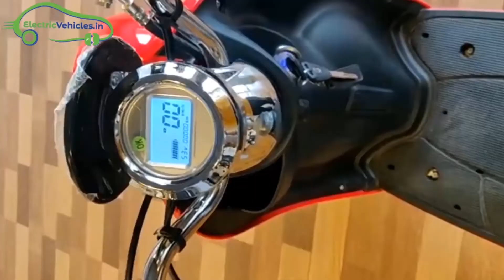Benling Electric Scooter Test Drive at Uttarakhand Hills | EV Telugu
Electric Scooter in India Climbs inclined Hills in Uttarakhand.

This video clear the doubts about electric vehicles and motivates to purchase electric scooters in India. Its a wonderful travel using an electric vehicle.